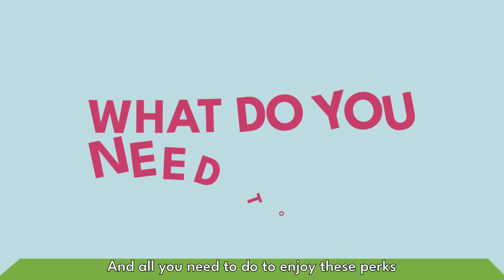Vegan Friendly US